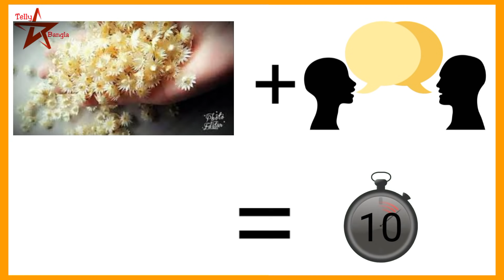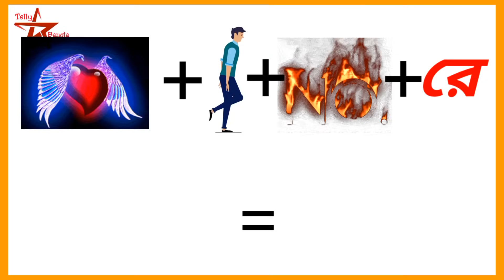মিঠাই মজার ভিডিও/Funny Game Mithai Actor's/Funny game Zee Bangla Mithai/part 5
মিঠাই মজার ভিডিও/Funny Game Mithai Actor's/Funny game Zee Bangla Mithai/part 3

thanks google for images.

Voice : Shelf

মিঠাইয়ের শুটিং, মিঠাই , মিঠাই , Mithai actress Soumitrisha , Mithai , Mithai full episode , Zee Bangla , Bengali tv serial , Tollywood,Mithai , Zee Bangla , Bengali TV Serial , Adrit , Tollywood , বাংলা নাটক , বাংলা সিরিয়াল